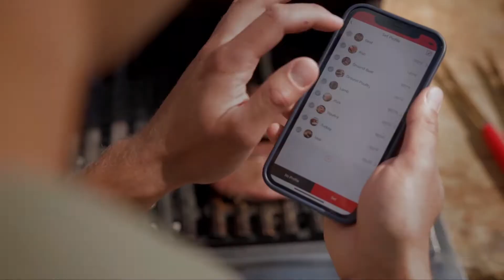Amazon Best Kitchen Accessories | Kitchen Gadgets | Best Amazon Products | Amazon Latest 2022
Hello Everyone

Welcome

Here in this video I am sharing different best  kitchen accessories and gadgets

Click on the links below and purchase on Amazon

Links are

Electric Citrus Squeezer and Presser

Magic Mushroom Small Funnel

Strawberry Slicer

Corn Peeler

Butter Knife

Bear Box Cheese Grater

Matcha Whisk

Washable Mats Covers

Food Processor

Handheld Can Opener Manual

Folding Plate Cover

Metal Extra Long Handle Cooking

TempSpike Meat Thermometer